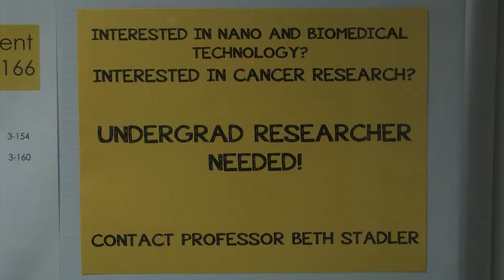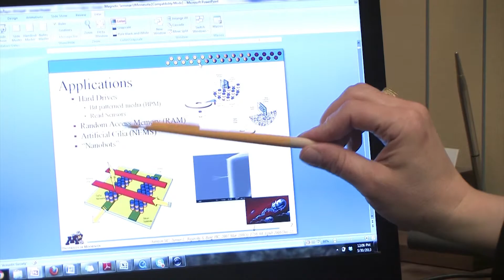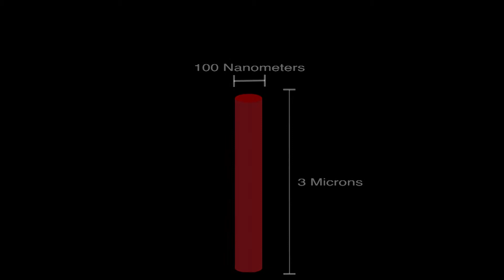U of M Electrical Engineering Research. Topic: Nanowires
A quick video on some exciting research in the Department of Electrical and Computer Engineering at the University of Minnesota in the field of Nanotechnology.  The video includes the possible future use of Nano-wires to destroy cancer cells.